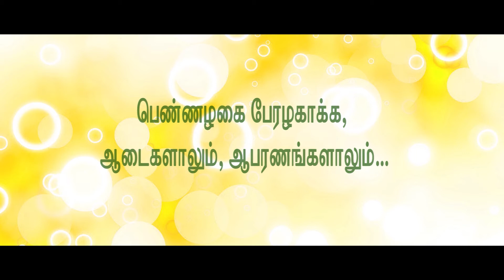Ooty Vasanta Thanga Thugil Maaligai Advt